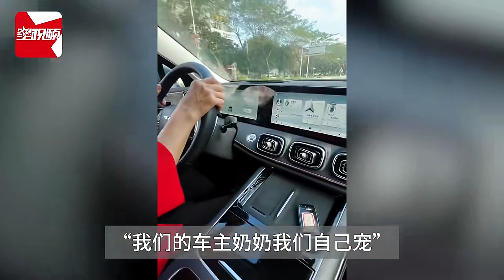“加塞捶车”徐老太账号曾曝光其他车主，多处细节相似，疑与奇瑞多次合作